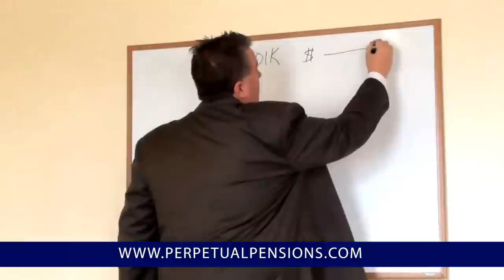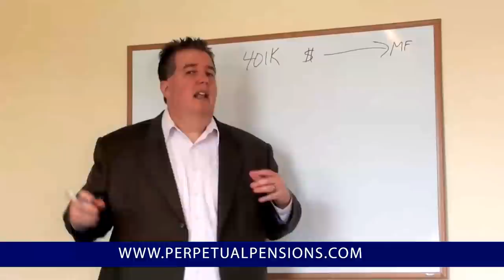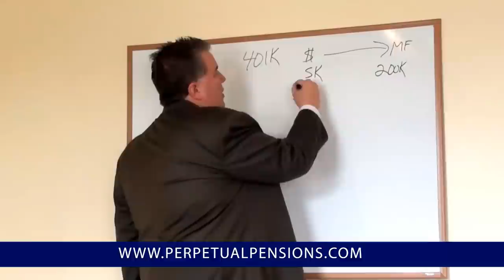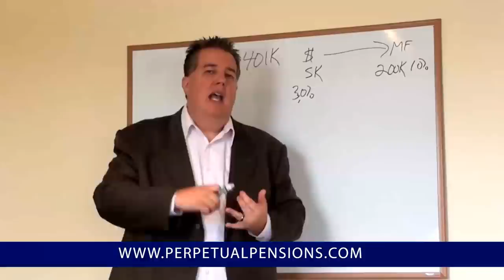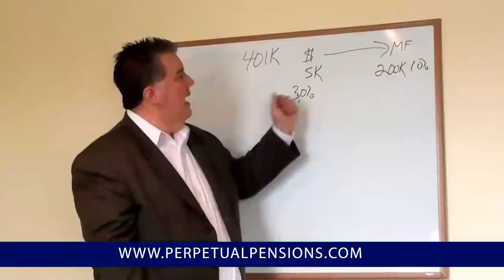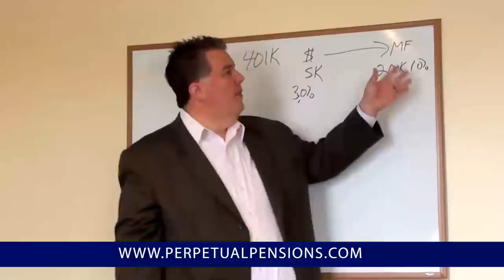401k's The Good, the Bad and the Ugly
Learn about 401k's and the tax ramifications from John Jamieson, President of Perpetual Wealth Systems.